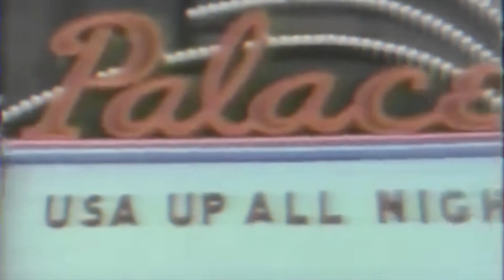Get To Know Geeky Amreeki - Vol. 3 - Fast Food Tier List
You guys know I love movies, games and TV. I also love fast food while enjoying all 3 of those things. So it is time to rate the fast food greats!